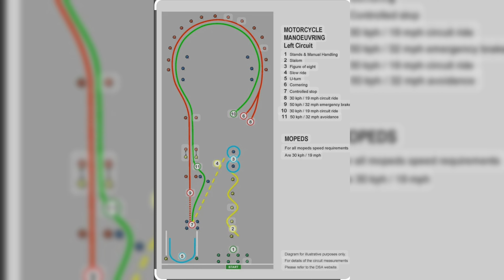Module 1 Test Riding Exercises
The Module One test takes approximately 15-20 minutes to complete and will include the following manoeuvres:

• Wheeling the machine and using the stand

• A slalom followed by figure of eight (multipul rotations)

• Slow ride and stopping in a box

• U-turn

• Cornering with a controlled stop in a box

• Cornering and an emergency stop

• Cornering and hazard avoidance

Please be aware that there is a minimum 50 kilometres (31 miles) per hour speed requirement for the hazard avoidance and emergency stop sections of this test.